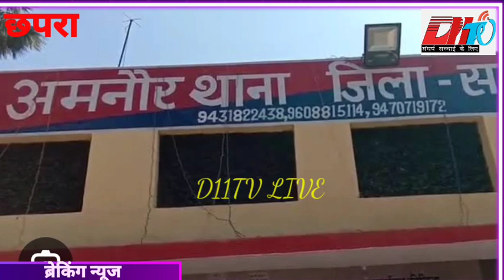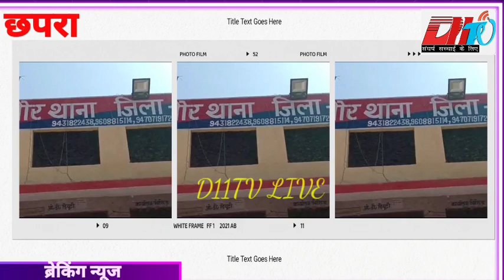फाइनेंस कर्मी से अपराधियों ने हथियार के बल पर एक लाख नगद तथा बाइक का किया लूट,पुलिस जांच में जुटी